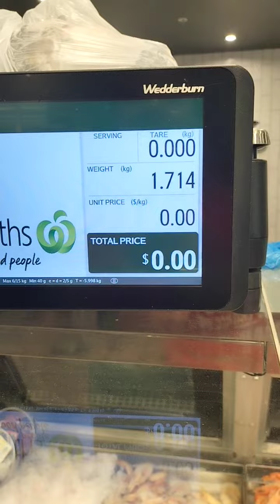ราคาซีฟู้ดใครออสเตรเลีย#ชีวิตในต่างแดน